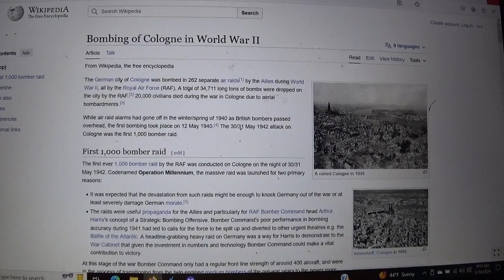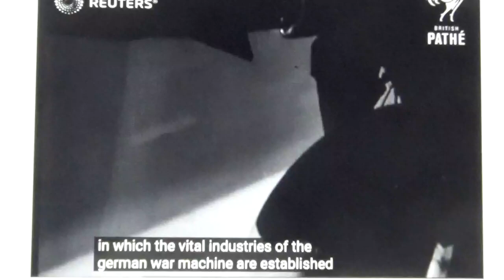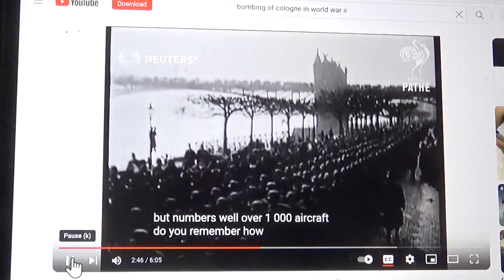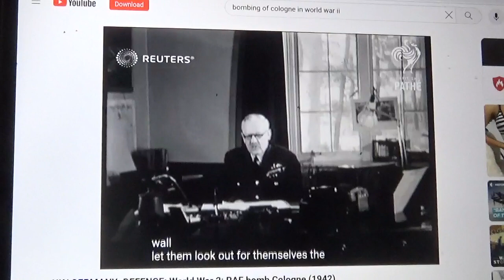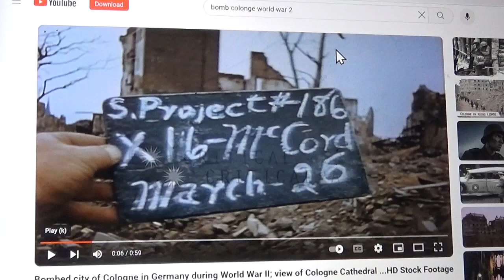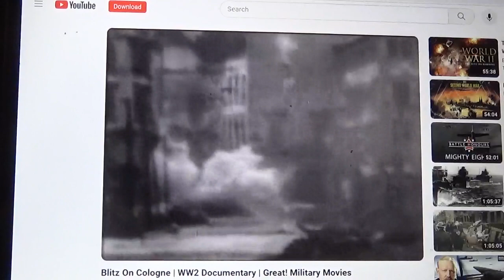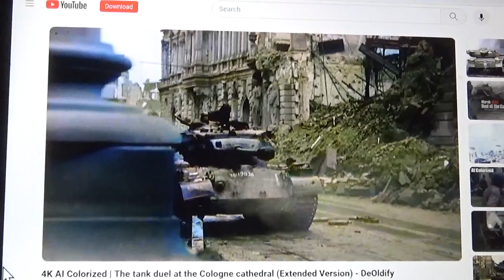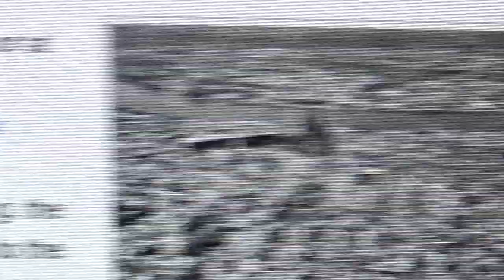The Miraculous Survival of the Cathedral of Cologne in the So Called Bombing of the City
World War Two Hoaxing!